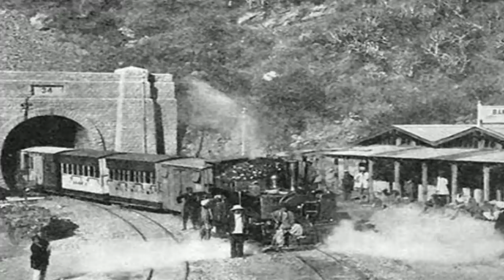ভারতের ভয়ঙ্করতম ভৌতিক স্টেশন ও টানেল বারোগের হারহিম করা রহস্য, haunted station barog tunnel, horror